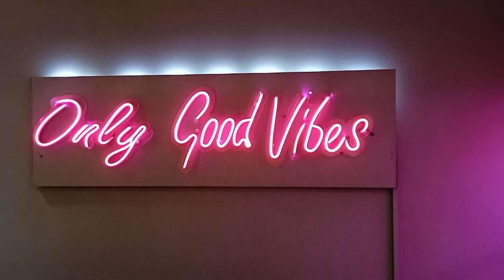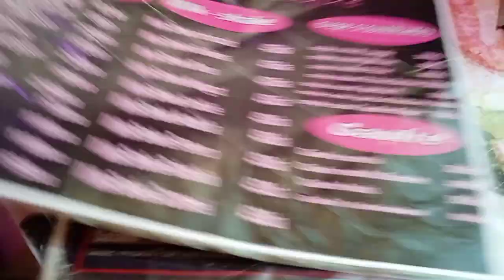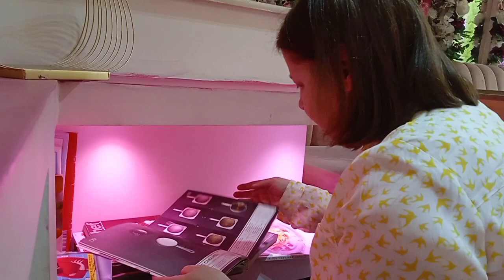Une authentique pizza 🍕